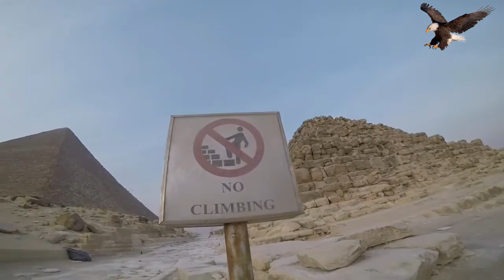كيف بنى الفراعنة الأهرامات دون آلات حديثة؟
هل هي مجرد حجارة ضخمة؟ 🤯 اكتشف معنا الحقيقة الكاملة وراء أضخم إنجاز هندسي في التاريخ! هذا الفيديو يكشف بالدليل والوثائق كيف تم بناء أهرامات الجيزة العظيمة (خوفو، خفرع، منكاورع) والتحديات الهندسية التي حيرت العالم لآلاف السنين.

سنغوص في أعماق الأهرامات لنكشف:

[00:01:01] ❌ حقيقة العمال: هل كانوا عبيداً؟ وما هي الحوافز والمكافآت التي كانوا يحصلون عليها من أجل إتمام هذا العمل الجبار؟

[00:01:35] 🚢 معجزة النقل: كيف استخدم المصريون نهر النيل لتحريك ملايين الأطنان من الحجر الجيري والجرانيت من المحاجر إلى مكان البناء؟

[00:03:08] ⚖️ ضخامة خوفو: أسرار الـ 2.6 مليون حجر وحجمه الهائل، وكيف تم رفع الكتل التي يصل وزنها إلى 15 طناً للأعلى؟

[00:04:18] 🏛️ الكساء المفقود: قصة الطبقة الخارجية البيضاء التي غلّفت الهرم الأكبر ولماذا اختفت؟

[00:11:15] ⚔️ تحدي الهدم الفاشل: قصة الملك الذي حاول تدمير الأهرامات ولماذا فشل في إزالة هرم منكاورع، وكيف صمد البناء أمام الزمن!

شاهد الفيديو للنهاية لتكتشف تفاصيل رحلة بناء استمرت لعقود وتركت لنا أعظم إنجاز بشري.